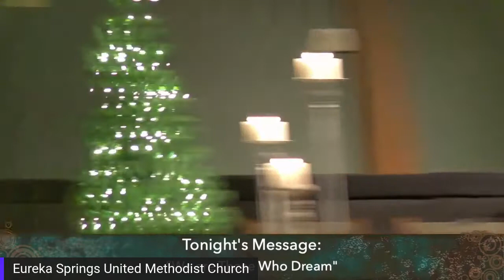Christmas Eve Candlelight and Communion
We hope this Christmas Eve Service gives you a little comfort and hope during this Christmas Season. We are the people who dream, believing that come what may love always triumphs.